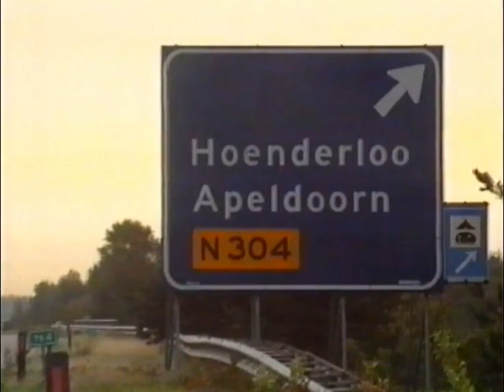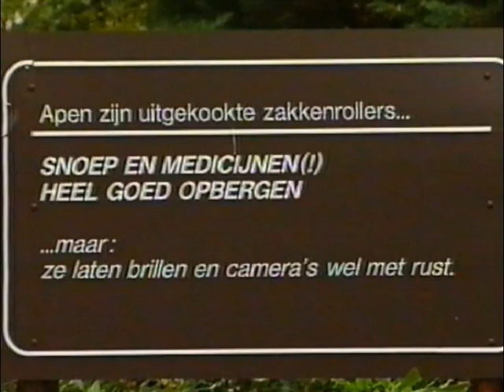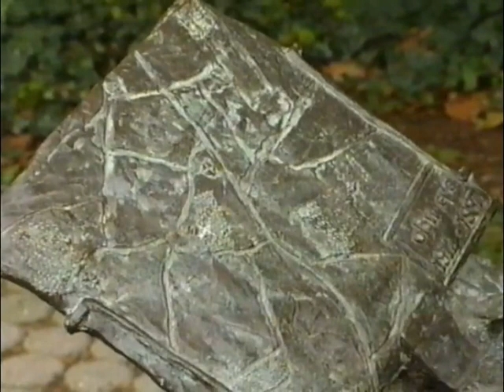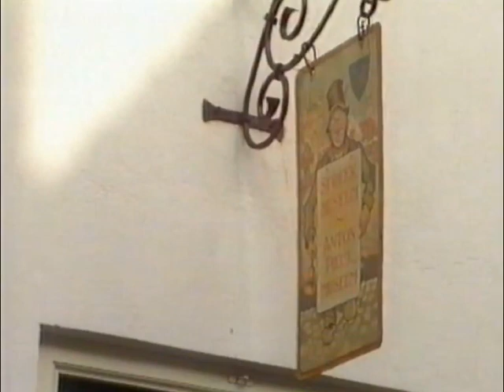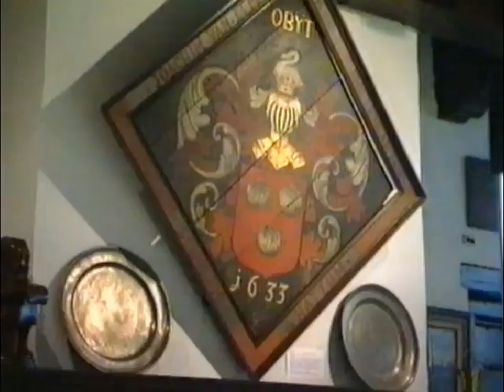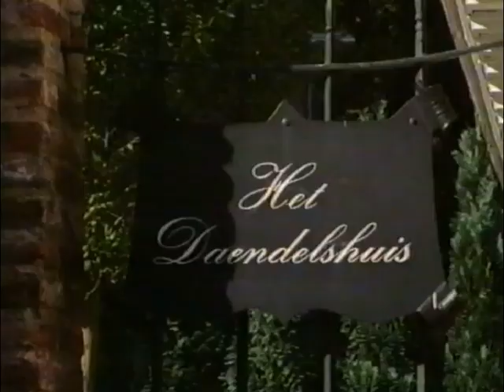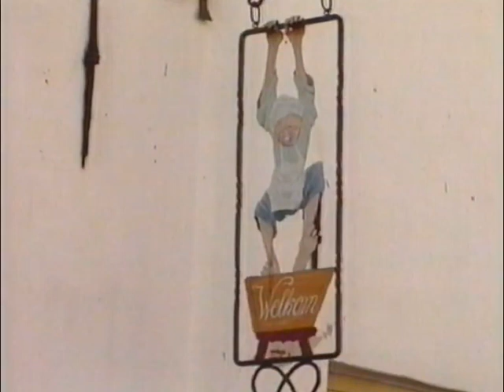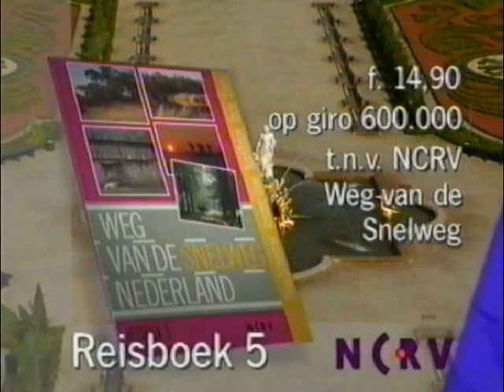Weg van de Snelweg - Noord Oost Veluwe 1991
Weg van de snelweg is een serie toeristische programma's met betrekking tot cultuur en natuur.
De kijker krijgt volop informatie over bezienswaardige plaatsen langs de snelweg.
Typerend voor dit programma zijn de mooie plaatjes van verschillende bestemmingen,
waar je thuis op de bank jaloers van wordt.
Deze afleveringen dateren van 1989 t/m 1995.
Uitgezonden door de NCRV.

vhs...tbc